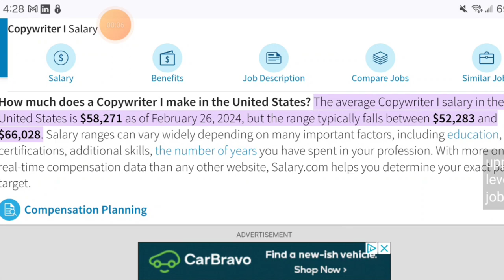The Truth About Making Money with Copywriting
Ah, it's the money question everyone loves and hates: "Can I make a lot of money from copywriting?" Like so many things in life, it depends. Here's my honest take as a freelancer who's been at it since 2002.

The Copywriter's Handbook by Robert W. Bly

Using Behavioral Science in Marketing: Drive Customer Action and Loyalty by Prompting Instinctive Responses by Nancy Harhut

TIMESTAMPS
0:00 - Intro
0:15 - What's the definition of "a lot"
0:30 - Disclaimer alert! I can only speak about US-based copywriters
1:24 - Can you make a lot of money from copywriting even if you don't have any experience?
2:34 - Let's talk about my money numbers...
3:23 - Have I hit six figures in my 22 years of copywriting?
4:24 - In terms of YOUR money numbers...what will work for your lifestyle?
5:16 - Everything you need to learn about copywriting you can learn for free online
6:33 - Here's some actual data on what copywriters make (Salary.com)
7:27 - Why I'm talking about money
8:24 - When did I start making a full-time salary I could live on (my journey). Hint: It took 5 years
10:40 - Recap and wrap-up

** ITEMS I USE TO MAKE MY VIDEOS **

► Ring light (Amazon)
► Samsung24 (Amazon)
► Three-toed sloth like Stewie! (Amazon)

GOT A QUESTION? Leave your questions in the comments, and I might make a future video with an answer.

- include a personal message with the invite so that I know you're real :)

As per and unless otherwise permitted under the United States Copyright Act, no part of the content of this video or any video published under E.T. Robbins Productions LLC or Robyn Bradley shall be stored, copied, recreated, republished, or transported. The advice, guidance, and principles outlined in all content produced by E.T. Robbins Productions LLC and Robyn Bradley are not guaranteed to be appropriate for your unique situation or business. We recommend that as a consumer, you exercise your due diligence and research any and all strategies recommended to you before adopting them in your own business. E.T. Robbins Productions LLC and Robyn Bradley, or other encompassed entities are not responsible for any damages that result from an effort to implement the information provided in this or any other video, article, social media post, and related publications. Your use and viewing of any materials and videos published by E.T. Robbins Productions LLC and Robyn Bradley confirms your acknowledgment and agreement that Massachusetts law will apply to any and all disputes related to the aforementioned entities and that Massachusetts will serve as the exclusive venue for any disputes, claims, actions or proceedings related but not limited to the materials produced by E.T. Robbins Productions LLC and Robyn Bradley. E.T. Robbins Productions LLC and Robyn Bradley, including but not limited to their respective independent contractors, employees, and affiliates, research and review all content for this site to the best of their abilities but make no guarantees, representations, or warranties as to the complete accuracy and inclusion of all relevant information for each video, including but not limited to all video streams, suggested and provided links and resources. E.T. Robbins Productions LLC and Robyn Bradley specifically disclaim any implied warranties of merchantability or fitness for any and all purposes.